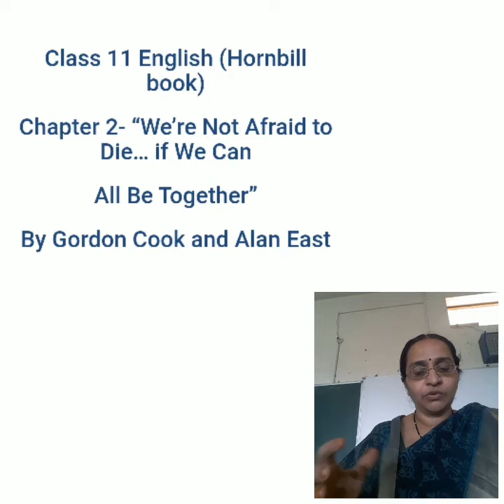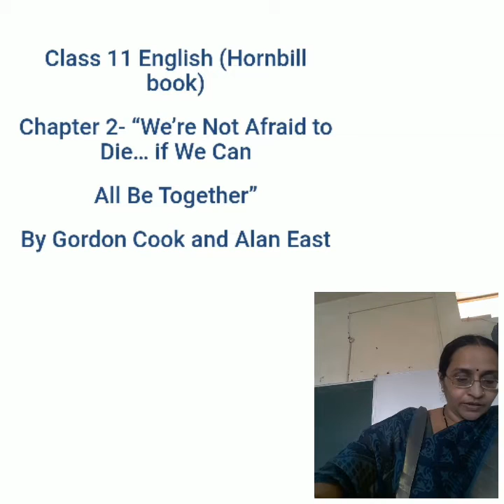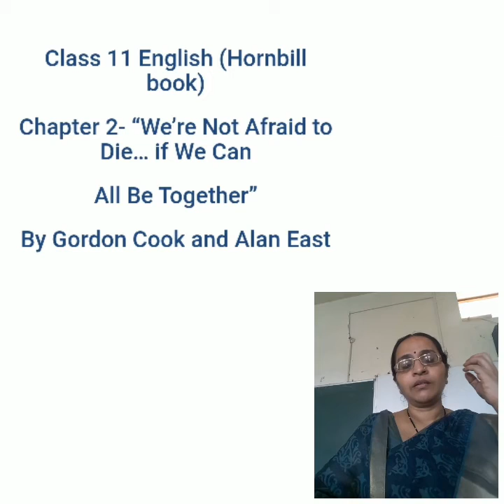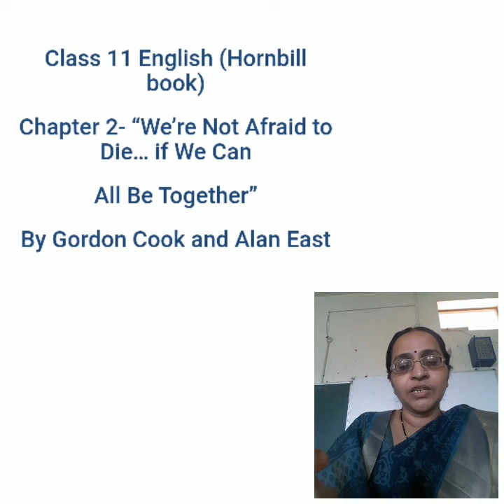CBSE Class 11th Hornbill 2nd lesson( 3rd Video)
Hazardous experiences may bring us face to face with death, but they impart us many important lessons of conduct. Life is not always a bed of roses. We must react to dangers and risks with patience and fortitude. Adversity is the true test of character. The purity of gold is judged by putting it in fire. The hazardous experiences bring out the best in us. Coward persons die many times before their death. Fear is a negative feeling and leads to inactivity and abject surrender to circumstances. Such sailors or soldiers lose the battle against the odds in life. On the other hand, persons with self confidence, courage, resourcefulness and presence of mind face all the dangers boldly and overcome all disasters.
Their sharing and caring attitude inspires others also to face the adverse circumstances boldly and tide over them.